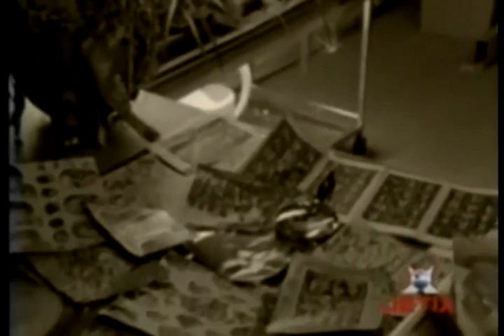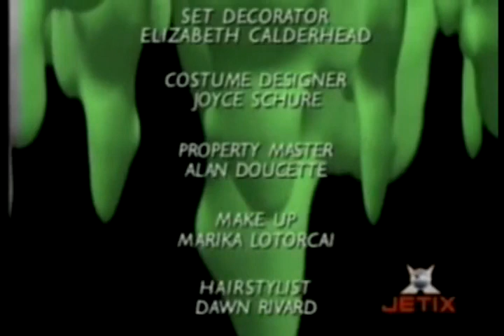Goosebumps: Histórias de Arrepiar T04E02 - Como Eu Consegui Minha Cabeça Encolhida, Pt 2 (Dublado)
Episódio "Como Eu Consegui Minha Cabeça Encolhida, Parte 2". Título original: "How I Got My Shrunken Head, Pt 2".

Episódio 2 da 4ª temporada (1996) do seriado "Goosebumps: Histórias de Arrepiar, no original: "Goosebumps".